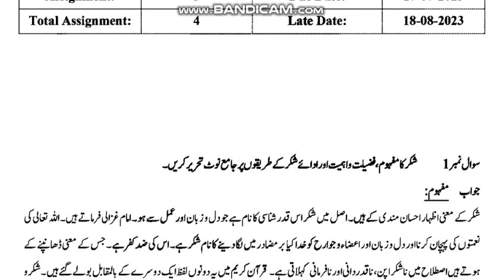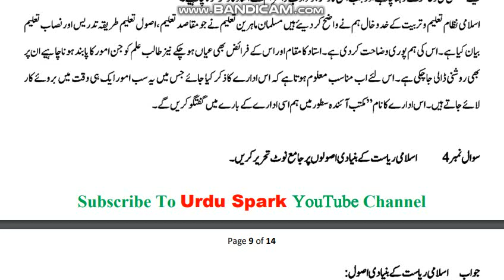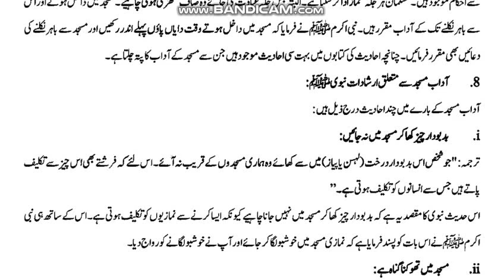AIOU Code 343 Solved Assignment No.3 Spring 2023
AIOU Course Code 343
Subject: Islamyat (E)
Solved Assignment No.3
Level: F.A
Credit: Full
Semester: Spring 2023
Full_Credit_Book
Half_Credit_Book
NOTE:
Dear Students!